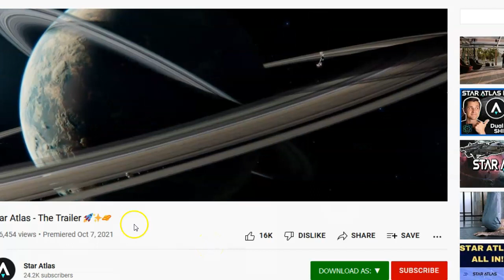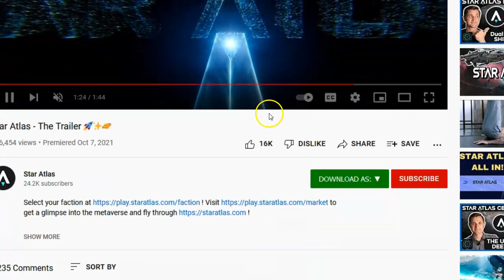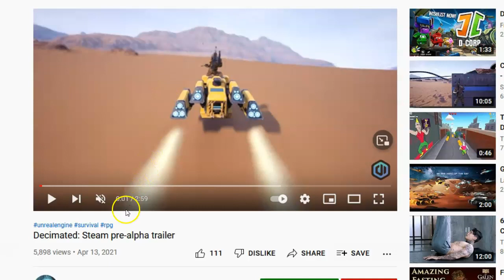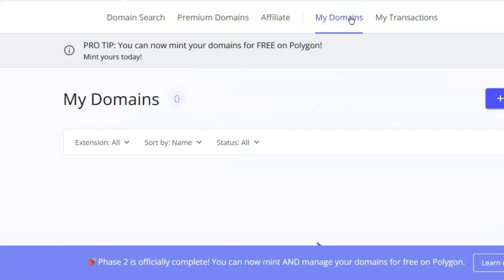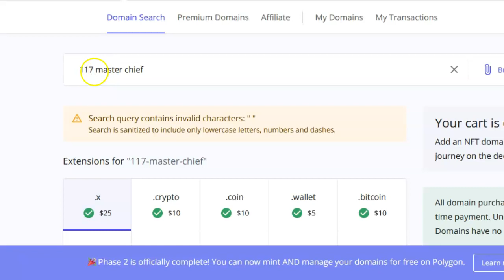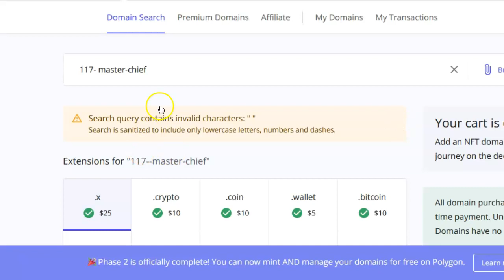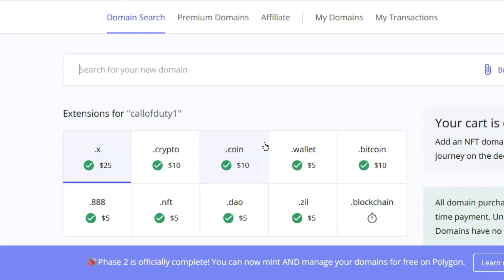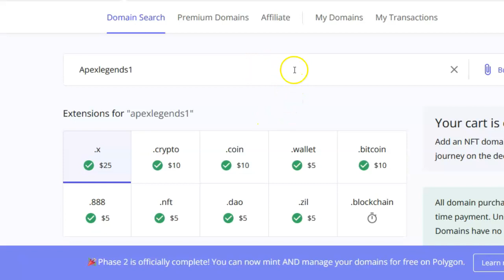3 Metaverse Games Play & Earn. How To Invest in Them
Here is the link to buy your own NFT/Blockchain name Here is the link for Star Atlas Here is the link for Polygoneum Here is the link for Decimated